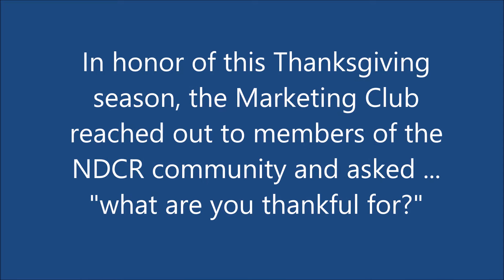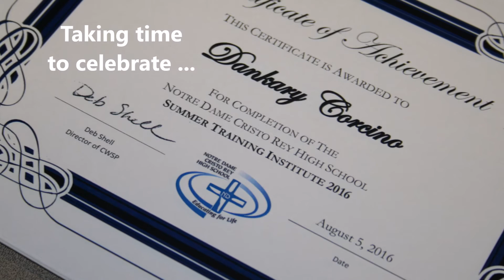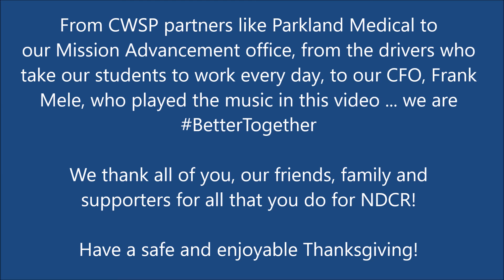NDCR Thanksgiving 2016 Message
Marketing Club asked members of the NDCR community what they are thankful for and here is what they said ...